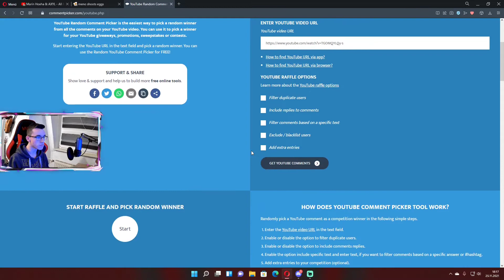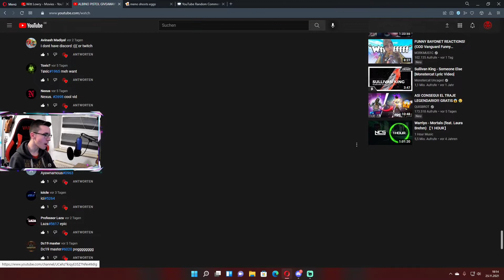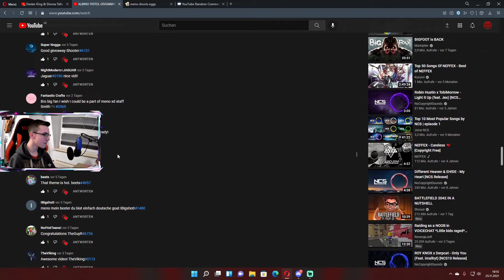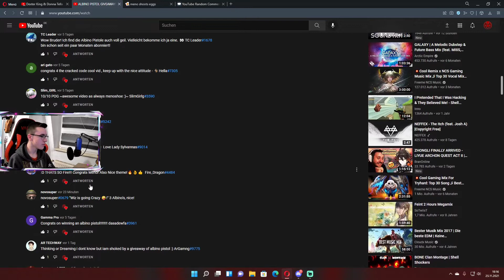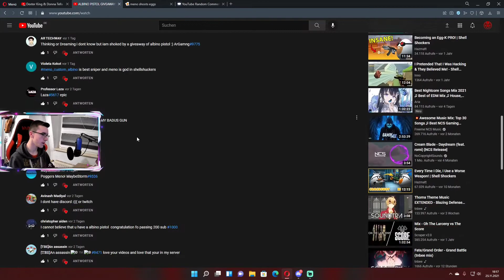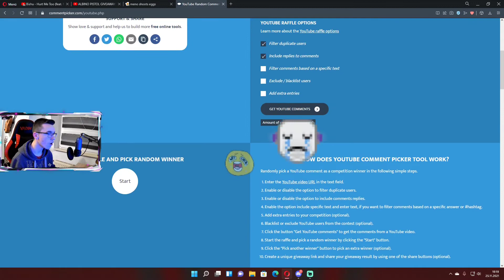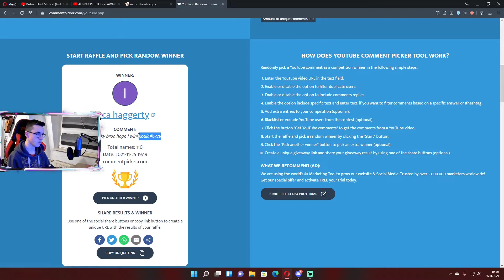THE ALBINO PISTOL WINNER IS....... I Shell Shockers